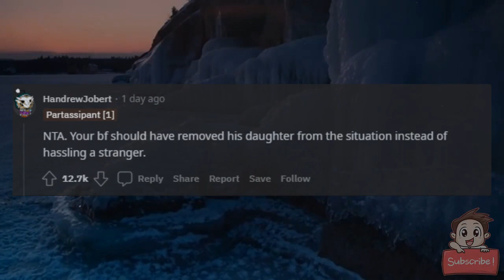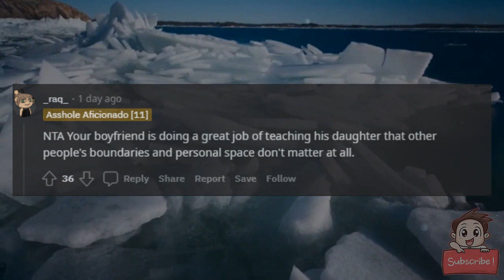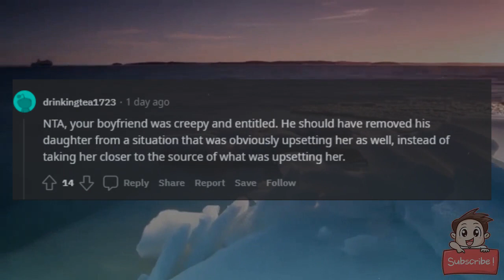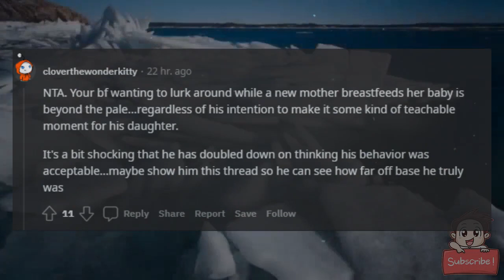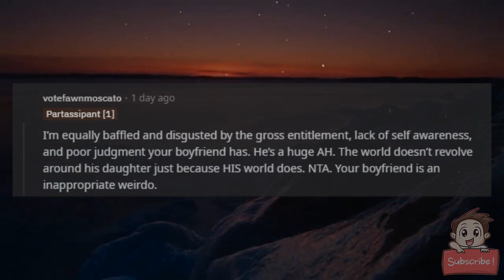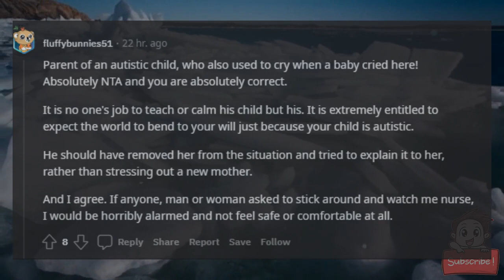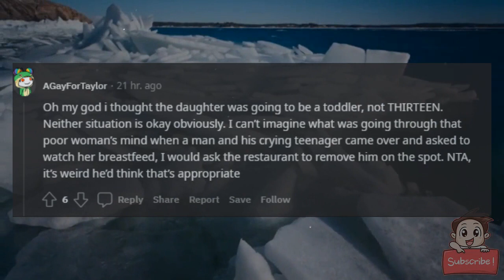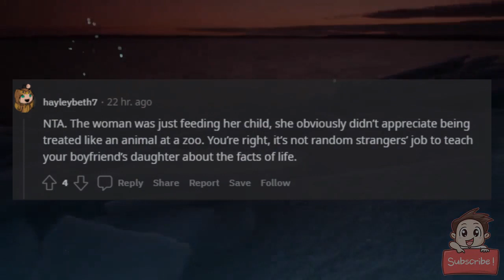AITA for telling my boy friend its not a random womans job to educate his child.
My boy friend has a special needs daughter. She's on the spectrum. They were in a fast food place one day when a very new baby started to cry. The crying made his daughter cry. His daughter is non verbal is developmentally delayed as well as sensory issues including noise. Anyway, when his daughter started to cry he went around the corner to where the crying was coming from. There was a new mom tucked in a corner, trying to nurse her new baby. He brought his daughter right up to the woman and baby and said "see the baby is fine" but his dsughters crying got louder. He asked the already visibly stressed woman to explain to his daughter why the baby is crying and noted she was autistic. The woman was hesitant but explained the baby is just hungry. His daughter continued to scream while the baby continued to scream. All around a very stressful situation for everyone involved. My boy friend continued to stand there and asked the woman if it's OK that they hang around until the baby stops crying so he can show his daughter that the baby is OK. The woman refused. He got upset and stressed that his daughter just wants to make sure the baby is OK.

When he later told me about the incident I just stared in disbelief. I asked if he didn't think the woman was stressed enough without him hanging over her like that? He said to me that he thinks where his daughter is special needs the lady should have been more obliging. That's when I said it wasn't that woman's job to educate his child and that he had crossed a line. He thinks I'm being inconsiderate and insensitive. I don't feel I am, I feel he was insensitive towards the woman and her new baby and I feel he's entitled for thinking the woman should have taken the time and allowed them to just stand there and watch her nurse when she clearly was trying to hide from people. I also think it's weird he asked if they could watch so she could learn. If a man asked me that I'd think he was a pervert using his kid as a thinly veiled excuse to watch me.